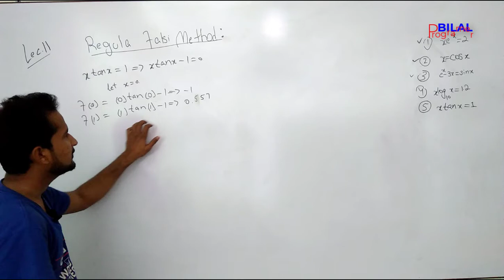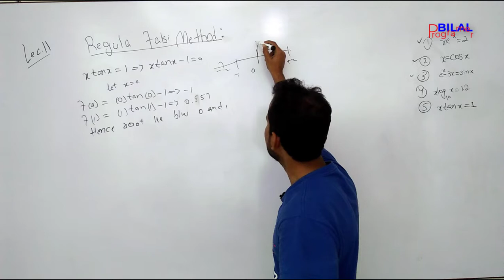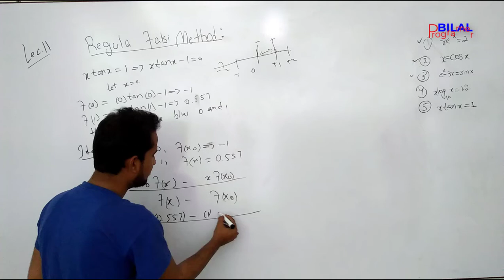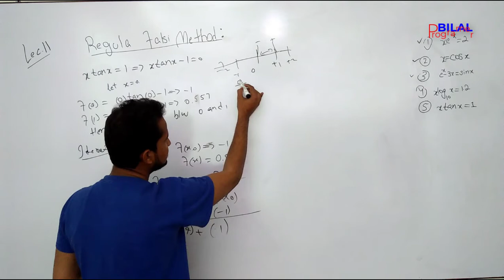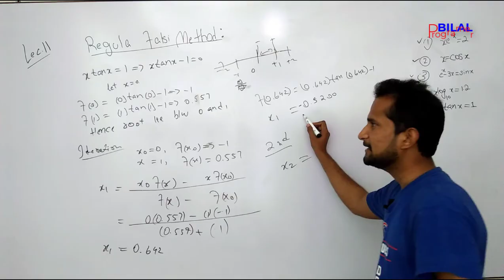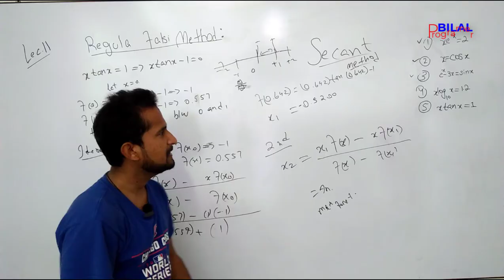Question xtanx=1 in Regula false method in Urdu/Hindi tutorial 11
Regula falsi method in Numerical computing